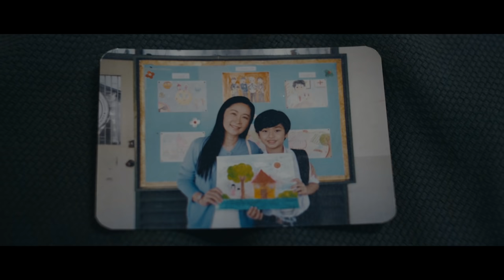Run Baby Run - เป็นไรไม่เป็นไร (Be Alright)【Official Music Video】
Run Baby Run - เป็นไรไม่เป็นไร (Be Alright)
แม้ว่าในวันนี้เราจะแพ้ให้กับโลกทั้งใบ ทั้งอ่อนแรงและหมดกำลังจะไปต่อ
มันคงจะดีหากมีใครสักคนที่มานั่งข้างๆ อย่างเงียบๆ โอบรับเราไว้ด้วยความรู้สึกห่วงใย

ในวันที่เลวร้ายอย่างนั้น คุณคิดถึงใคร ใครที่จะทำให้เรื่องทั้งหมดมัน ”ไม่เป็นไร”ได้
เราเชื่อว่าทุกคนมีคนแบบนั้นอยู่ในชีวิต ส่งเพลงนี้กลับไปให้ใครคนนั้น เพื่อถามเขาว่า “เป็นไร” ไหม และเพื่อบอกกับเขาว่าเรา “ไม่เป็นไร” แล้ว

Vocal : Sekson Srikasetkul
Acoustic guitar : Sekson Srikasetkul
Electric Guitar : Narongdech Chommorn
Bass : Chatrapol Fagyen
Drum : Piyanat Lukkum

Music Credits
Executive Producer : Kritsada Vadeesirisak
Written by : Sekson Srikasetkul
Produced by : Tul Waitoonkiat, Run Baby Run
Recorded at : Grand’s Studio
Engineered : Narunjutha Punyasukh,
Tanadon Rujinatham
Assistant Engineered: Pakpoom Harthong
Mixed & Mastered by : Voravat Vivatvanich @ Grand Studio

Director : Savit Keawtavee
Ass. Director1 : Mutchima Vachirakomen
Ass. Director2 : Thanut Thangthanasup
DOP : Atthaphol Wimsikkamol
Camera Team : อิสระภาพ // iSSaraparp
Light Team : Lighting Now Service
Cast : Kidakarn Chatkaewmanee, Chanapol Sripornchai, Siriporn suwantripob, Jantana Sakulsapcharoen
Art Director : Chananart Tanwattanakul
Team Art :  Paphop Maneephuangthip, Kritsada Sakulpheat, Wongsakorn Chuchuai
Costume : Churarat Tangchitnob, Pattraporn Thongtae
Make up & Hair : Norrapat  Muandech
Post Producer : Itt Buakhao
Editor, Slate&Report : Thanaphat Minsakorn
PM : Rattiyakorn Manthong
Accountants : Siramon Wichairam
Behind : Pattharawat Phongboripan
Internship : Siralak Panich, Cholanat Akarareungrong, Sukanya dosole, Kancharatpohn Nutcha

LYRICS 🎵
ขอบฟ้าที่เรานั้นเคยมอง วันนี้ยังดูสดใสเหมือนเก่า
ตรงนี้ที่เคยเป็นที่ของเรา  มีต้นไม้ สายลมผ่าน ยังมีฟ้า มีเรื่องราว

แต่ไม่มีเธอแล้ว ไม่รู้ว่าเธอจะเป็นอย่างไร
คิดถึงกันบ้างไหม  อยากให้รู้ว่าอยู่ตรงนี้ฉันไม่เป็นไร

คืนนั้นเราเคยนั่งมองพระจันทร์ บนนั้นก็ยังส่องแสงรออยู่
คืนนี้ก็คงเป็นเหมือนทุกคืน มีลมหนาวที่พัดมา มีฟากฟ้าและดวงดาว

ไม่มีเธอแล้ว ไม่รู้ว่าเธอจะเป็นอย่างไร
คิดถึงกันบ้างไหม  อยากให้รู้ว่าอยู่ตรงนี้

ฉันไม่เป็นไรแล้ว ไม่รู้ว่าเธอจะเป็นอย่างไร
คิดถึงเธออีกแล้ว แต่โลกนี้ยังคงเดินไป
แค่ไม่มีเธอแล้ว ต่อไปนี้จะเป็นอย่างไร
คิดถึงกันบ้างไหม อยากให้รู้ว่าในวันนี้ฉันไม่เป็นไร